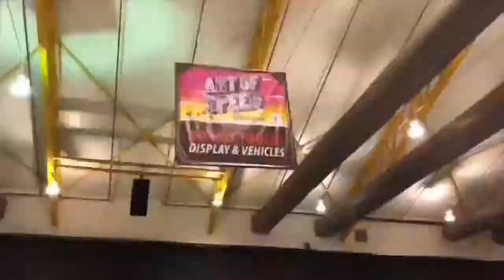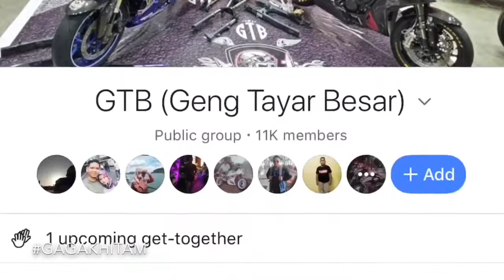Art of speed 2018 last day by gagakhitam crew